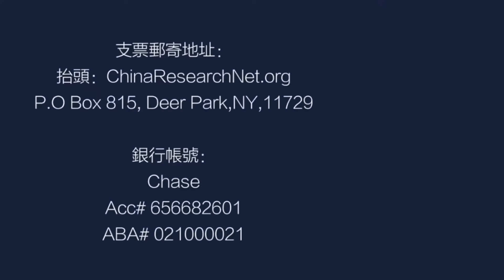中美打起来怎么办？全球化意想不到的后果；两党对华共识：不能放水；脱钩就是战争：疯狗与战狼；贸易战打不下去了！欧盟印太战略与美国竞争丨中国研究院（第574期）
参与人：何频，冯胜平，胡平，郑旭光
时间：2021年10月11日

两党对华共识：不能放水
对美国有利的应该是：撤税
戴琪更注重美国加强国内实力
中国、欧盟：对美国不好把握
世界政治正在急速动荡中
欧盟印太战略与美国竞争
中美贸易不平衡什么意思
不脱钩：中美重新连结
中美分不开了
脱钩就是战争：疯狗与战狼
全球化意想不到的后果
中美打起来了怎么办？
贸易战很多目标达不到
贸易战打不下去了
中共无可救药了？
中共放弃意识形态？
中共现在知错不会改？